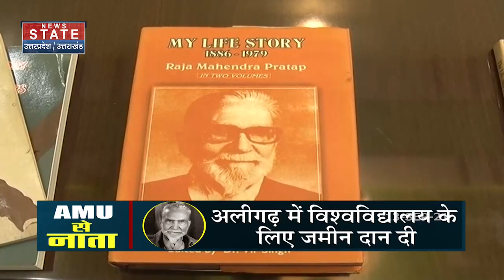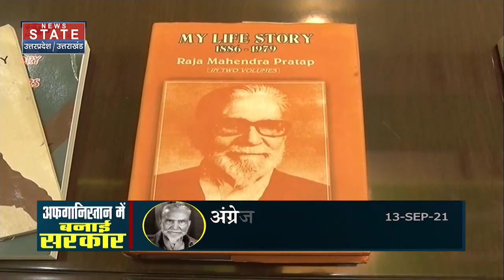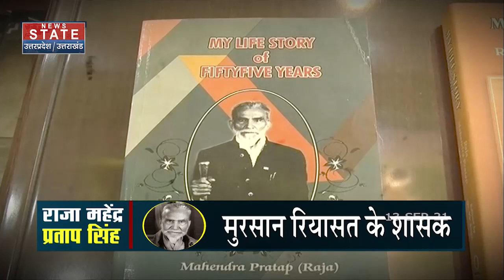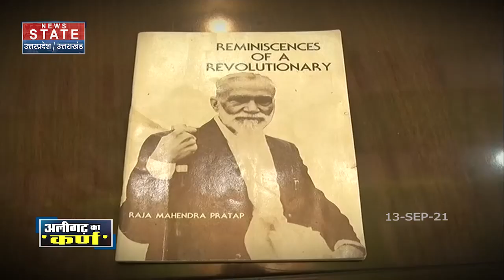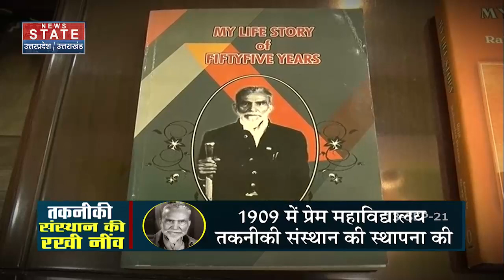Aligarh: मुरसान रियासत के शासक थे राजा महेंद्र प्रताप सिंह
मुरसान रियासत के शासक थे राजा महेंद्र प्रताप सिंह, देखें स्पेशल रिपोर्ट

News State Apps डाउनलोड करें:
Download Android and iOS Apps for more updates: